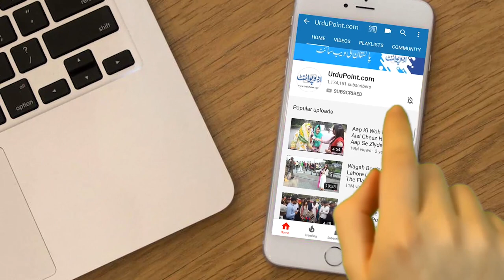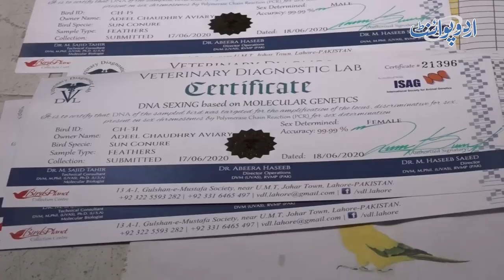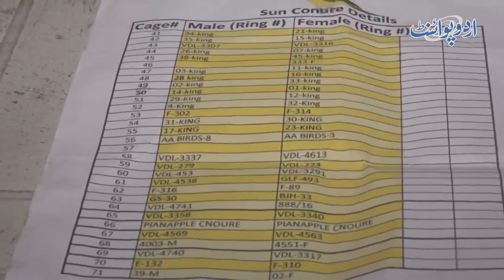Meet Bird Lover Who Has Macaws, Eclectus, Conures, African Greys & More | Parrot Farming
Adeel Chaudhry has lots of parrots at his house. He loved parrots since childhood, had a few as pet birds and then converted his passion for parrots into business. Adeel is a bird lover and has many types of parrots in his house. He has almost 8 to 10 different breeds of parrots including; macaws, African parrots, Alexandrian parrots, pineapple conures, eclectus parrots and so on. Adeel started parrot farming 5 years ago. Watch his beautiful parrots and how he handles breeding them in this video with Aneeb Zaheer from UrduPoint.